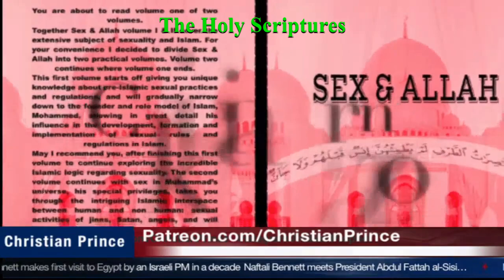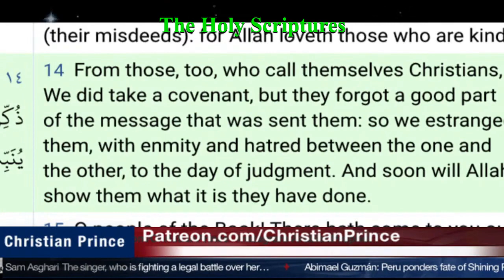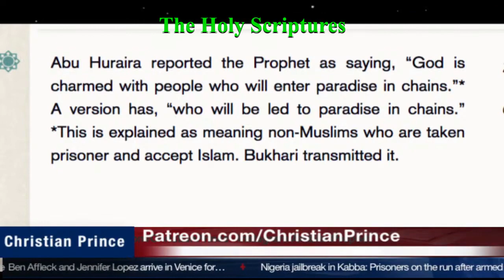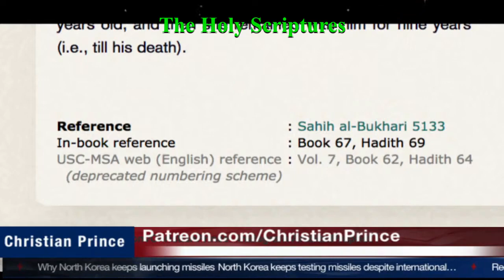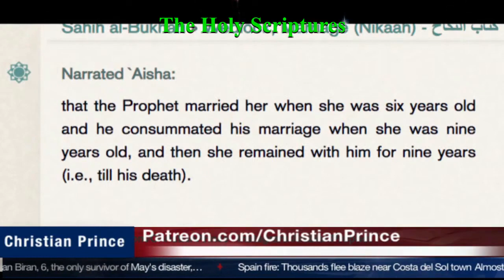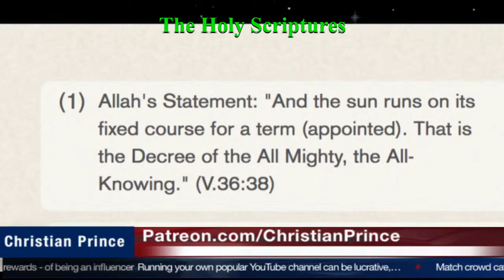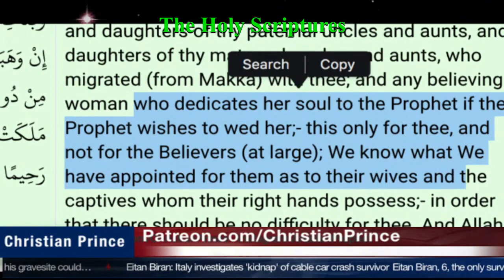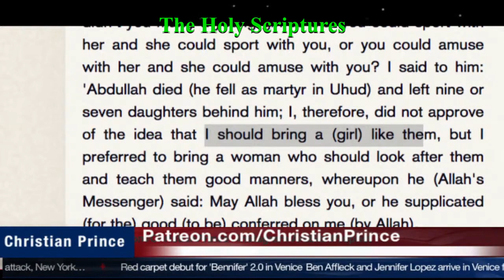A Woman convert to Islam now expose Islam